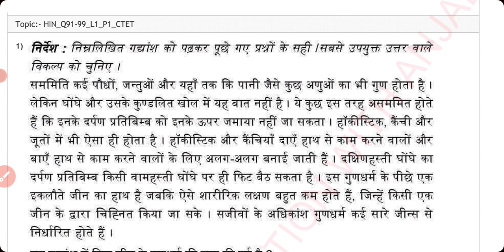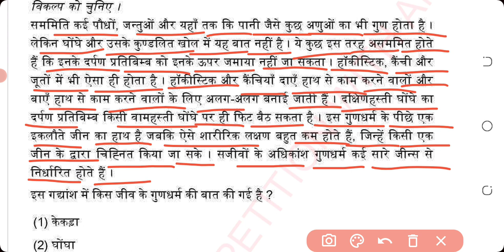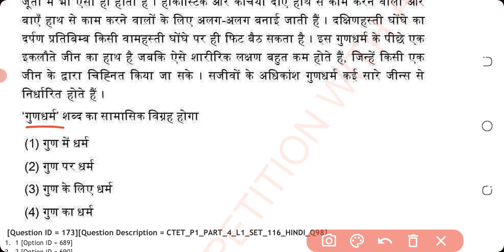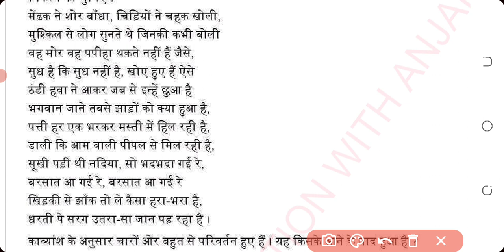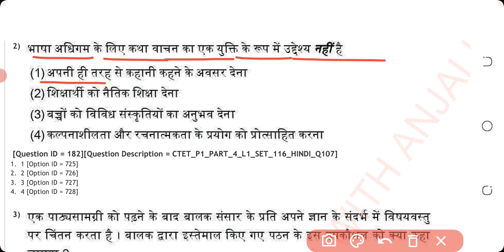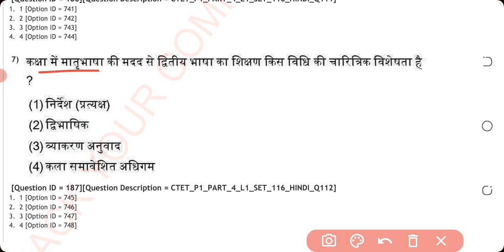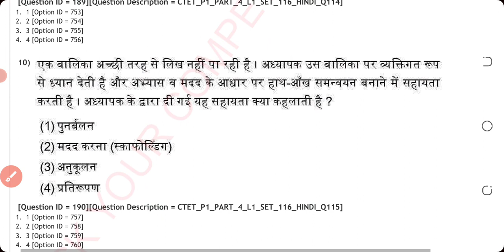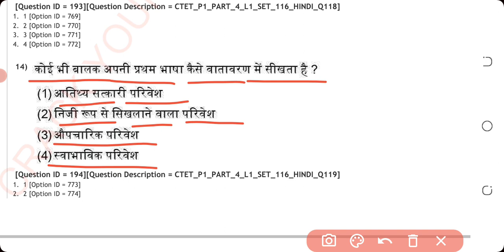Ctet August 2023 | Ctet Hindi Previous Year Online Question Paper 2023 | 29 jan 2023 | Paper 1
Target Ctet August 2023 |  Ctet Hindi Previous Year Online Question Paper 2023 | 29 jan 2023 | Paper 1 | Ctet Hindi And Pedagogy previous year online papers 2023 solution | Hindi and Pedagogy for Ctet Exam |